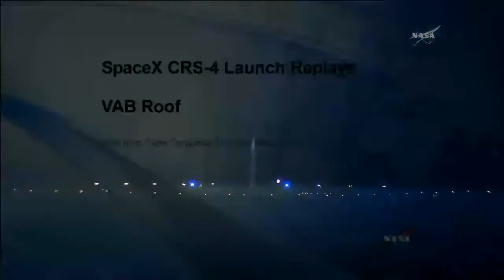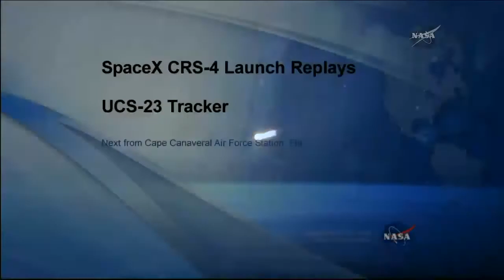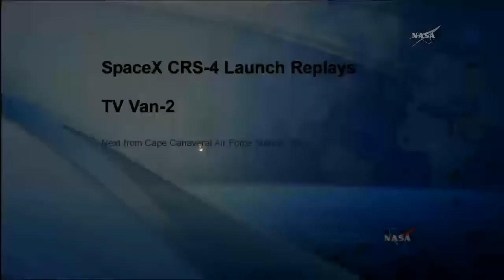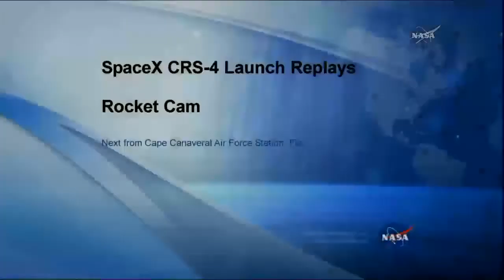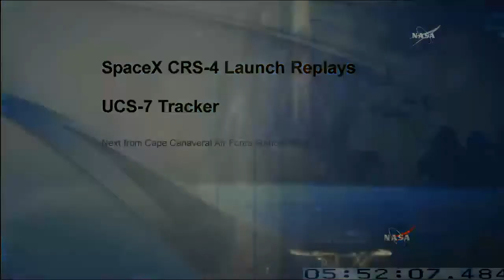SpaceX Falcon 9 / Dragon CRS-4 Launch Replays